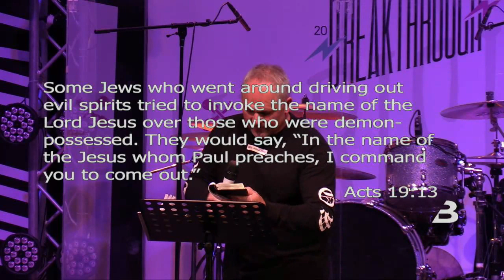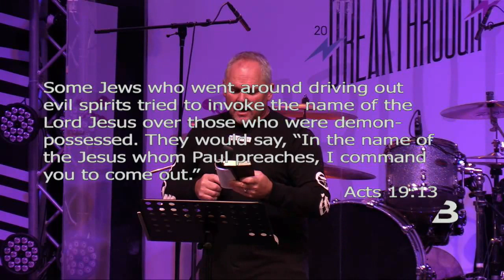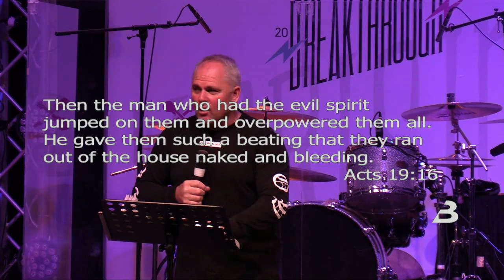Breakthrough | Session 2 | Pastor Bevan Herangi